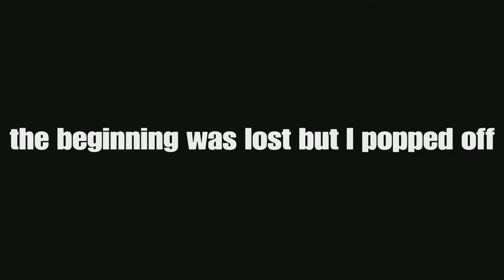Rec room bowling prodigy? ft. Max, Darkrai, and Papyrus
this was us just kinda chilling one night but I hope you enjoy still